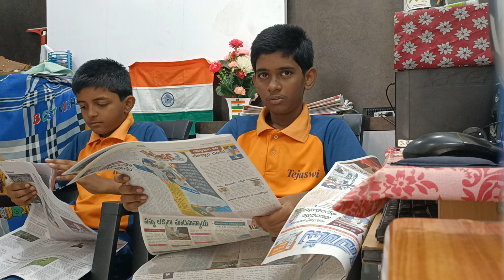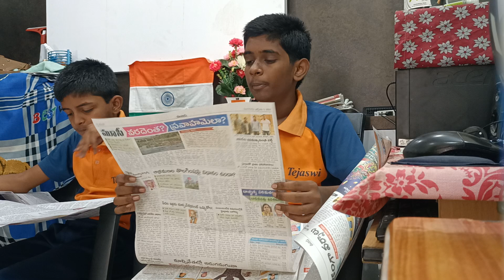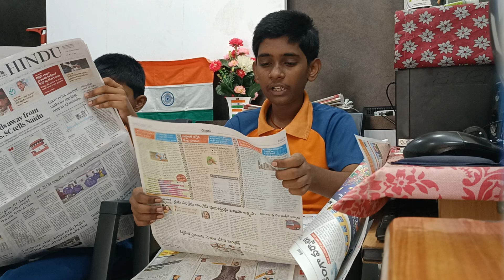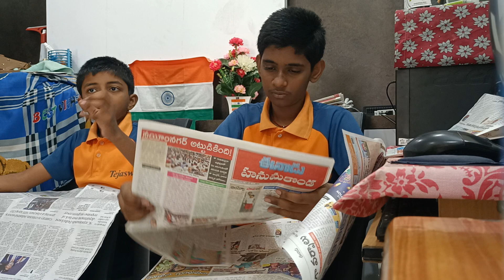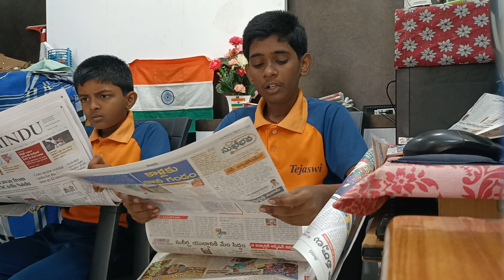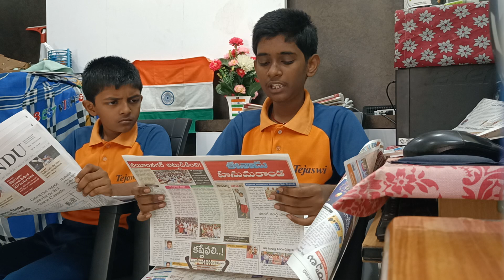01.10.2024#BSNLప్రయాణంఎటుపండుటాకులపై 'పైసా'చికంసురక్షితఆహారం అందరిహక్కుకసిగాదంచి గెలుపుపైకన్నేసి.